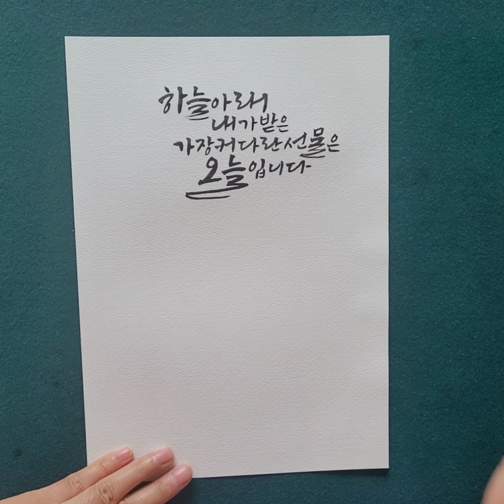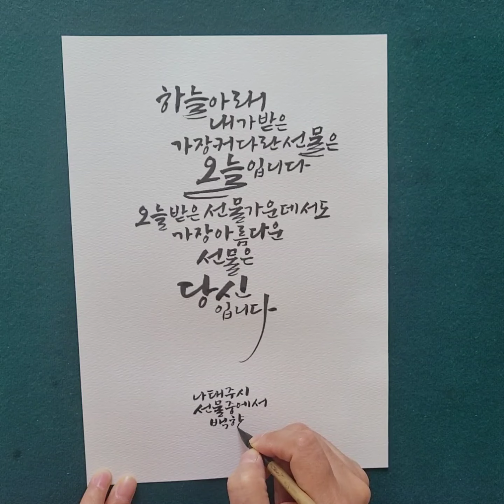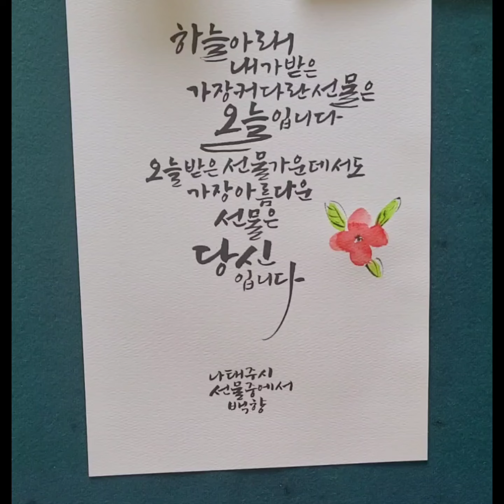선물하기 좋은 시 / 나태주 시 / 선물 / 캘리그라피 액자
종이 A4(210mm×297mm)
칼라머메이드
붓 순랑호 세필(소)

선물    나태주

하늘 아래 내가 받은
가장 커다란 선물은
오늘입니다

오늘 받은 선물 가운데서도
가장 아름다운 선물은
당신입니다

/shalom0526
백향캘리그라피